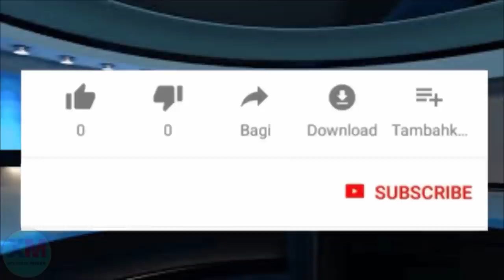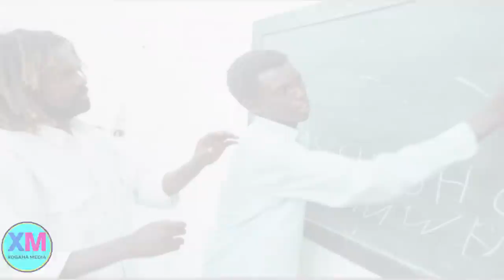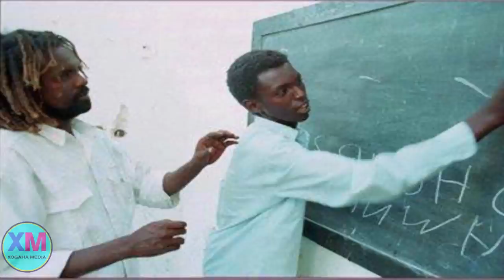ELMAN ALI AHMED || TARIIKHDII ALLAHA UNAXARIISTEE HALYAYGII WAYNAA EE ELMAN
MAHADSANID WLL.